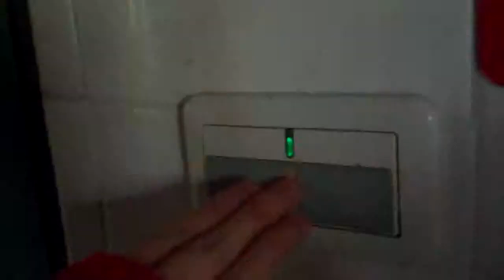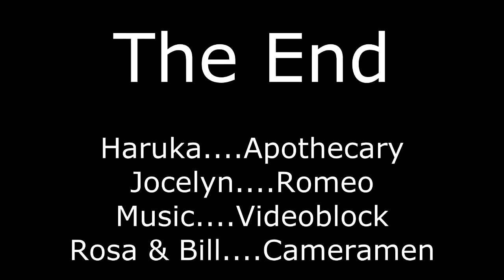Romeo and Juliet - Act V Scene 1